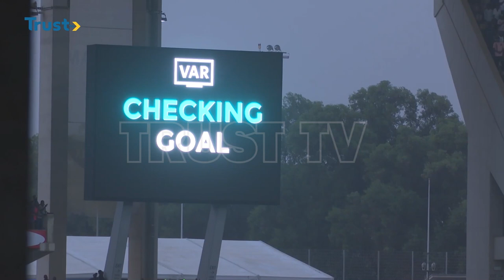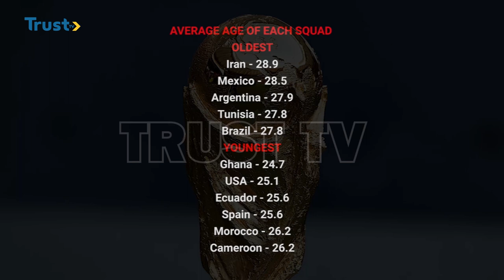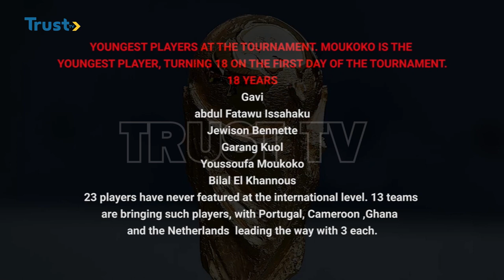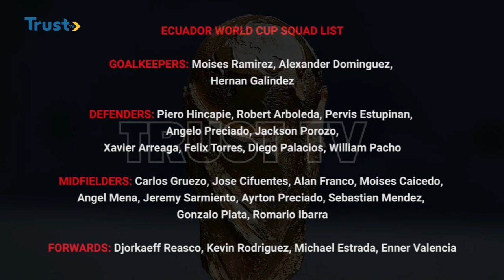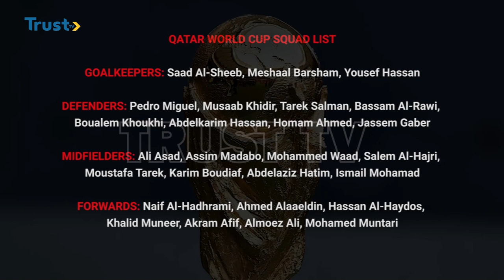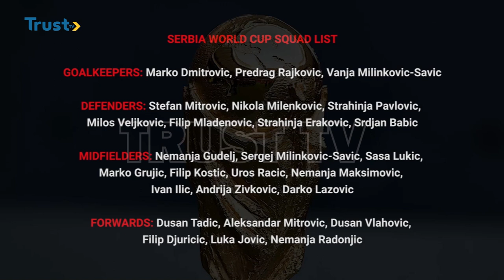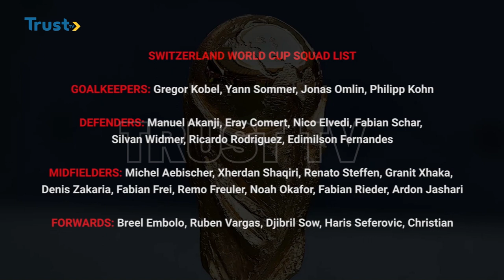360 SPORTS: Highlighting 2022 World Cup In Figures + More | TRUST TV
360 SPORTS: Highlighting 2022 World Cup In Figures  + More | TRUST TV